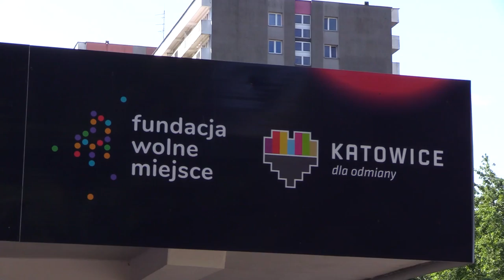Wolne miejsce dla samotnych w katowickim Spichlerzu 27.07.2023